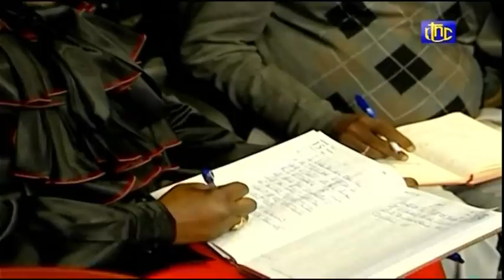🔴RDC : ETAT DE SIEGE LES ADF SOUS PRESSION L'ARMEE OUGANDAIS & LES FARDC FRAPPE FORT A L'EST